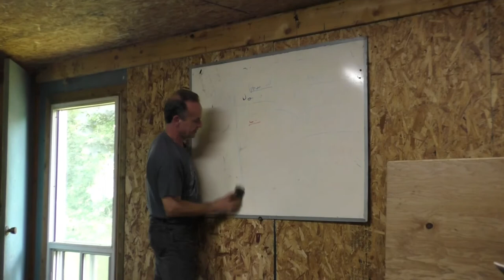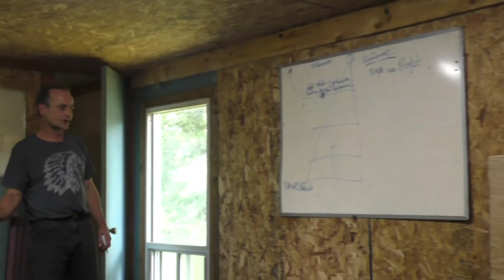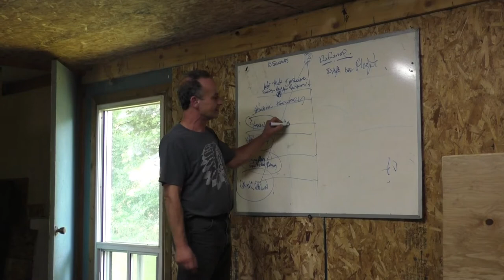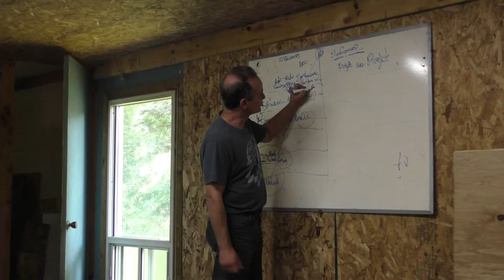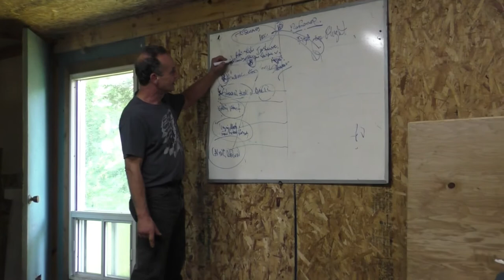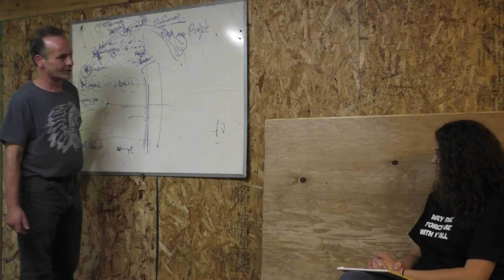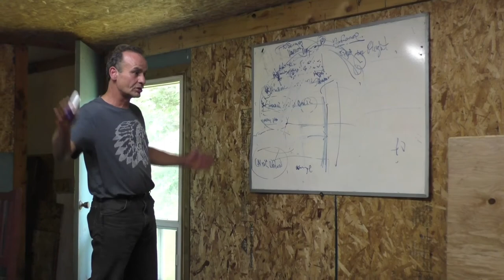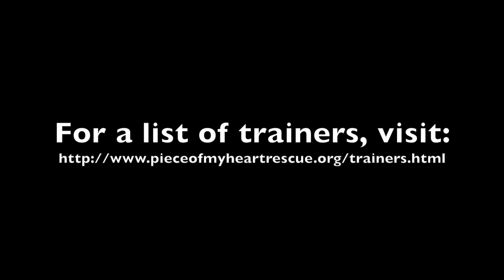POMH Interviews Sam Malatesta - Predatorial Arch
Here Sam describes his concept of the "Predatorial Arch" that he uses to explain how dogs build in aggression. (Excuse the barking and hum, I'm new at this, haha)